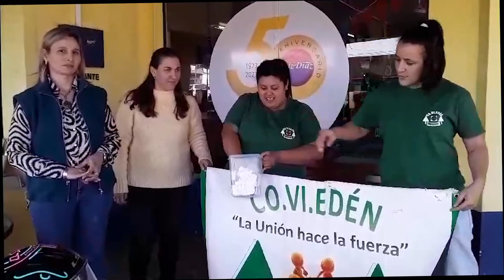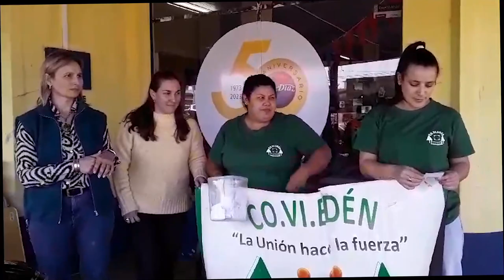COVIEDÉN realizó el sorteo del bono colaboración.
El primer premio de un somier fue para Juan Duarte y el segundo premio de un calefón de 30 L para César Travieso.